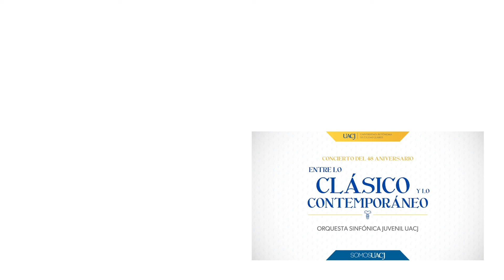TO THE EARTH - Rzewski Frederic | Percussion | Guillermo Méndez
To the earth es una obra para un percusionista y un texto recitado. La percusión incluye 5 macetas de diferentes alturas y un texto de un poema homérico. Extracto del concierto "Entre lo clásico y lo contemporáneo", realizado dentro del marco del 48 aniversario de la UACJ.